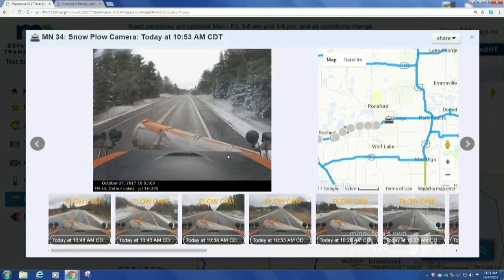Halloween can be scary for pets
Humans love Halloween, but it can be a stressful holiday for dogs with strangers in costumes and doorbells ringing constantly.